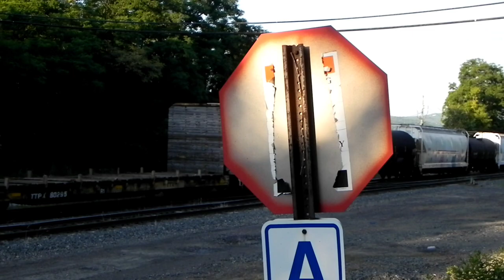NS H01 Brings In Mixed Manifest Train Through Binghamton Terminal's North End!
had a couple free hours so I tried the north end of Binghamton Terminal and caught NS H01 bringing in a mixed manifest train!